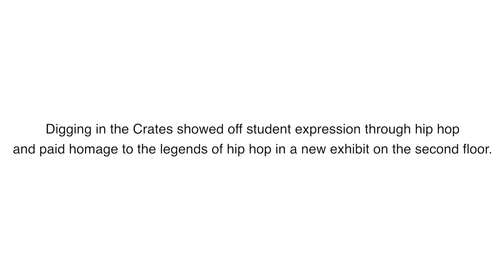This Week In Newman Episode X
Welcome back students! Make sure to stop by Newman to check out some new renovations that happened over the summer and to give yourself a little study break and take a look at the new exhibits already opening up around the library!